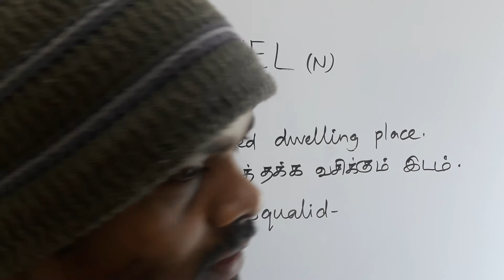HOVEL tamil meaning / சசிகுமார்